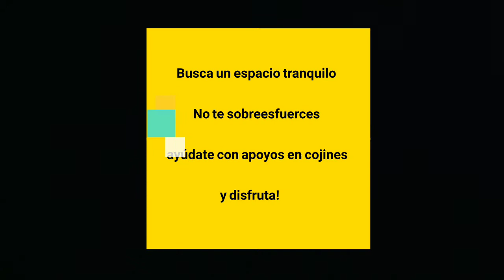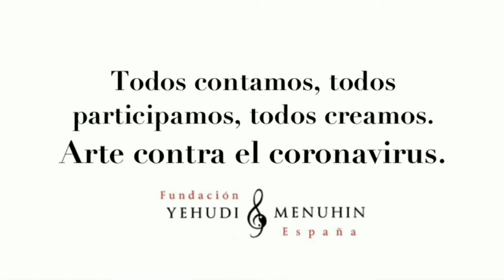Sentir el cuerpo desde la Calma 1. Yoga 6. IES Rusadir. Melilla Todas Participamos